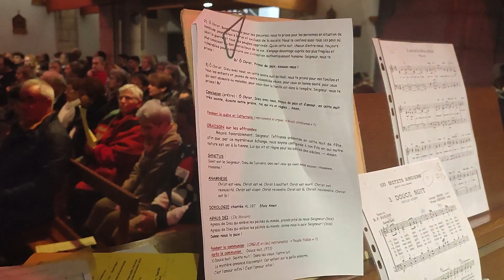Veillée de Noël 2023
Veillée de Noël 2023 à Artix